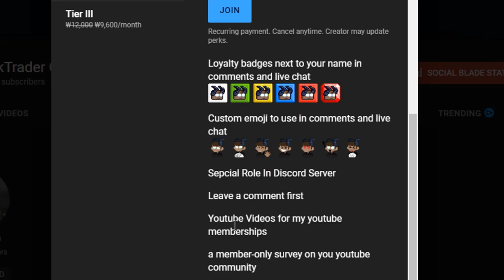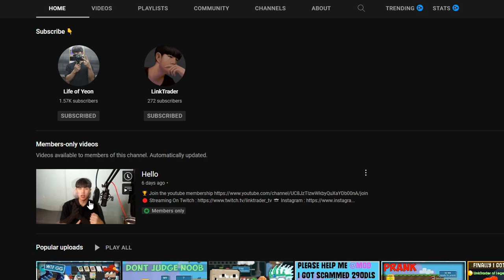Biggest Donation Ever I Got What the....f│Growtopia